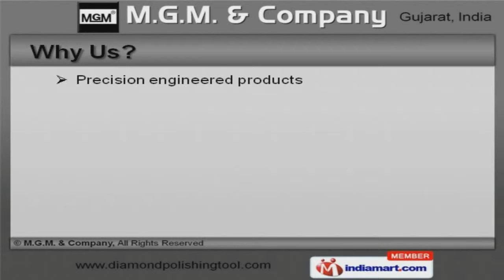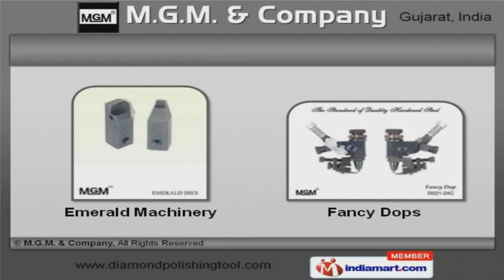Diamond Polishing Tool by M.G.M. & Company, Jamnagar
Welcome to M. G. M. and Company, Manufacturer and Exporter of Diamond Cutting and Polishing Tools. We are an ISO 9001:2008 certified company, established in 1977, at Jamnagar. We have spread our wings to Indian Subcontinent and Middle East. customized solutions, Smooth finish and efficiency make us the first choice of our clients. We offer a wide assortment of Top, Bottom Dops and Diamond Polishing Machinery Parts. Our Star, Girdle Polishing and Roundist Dops are superior in performance. We offer Emerald Machinery and Fancy Dops that are widely acclaimed in the market. We are specialized in manufacturing Diamond Polishing Tangs and Claw holders. Along with that we offer Diamond Was covers and Level bottles that are some of our best selling products. We also provide Door Viewers and Brass Gratings that are extremely reliable.